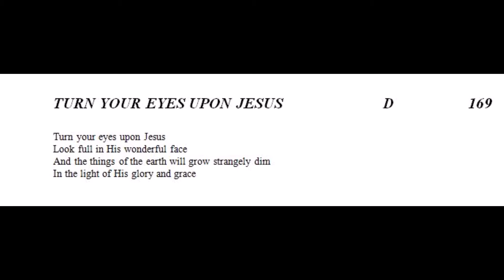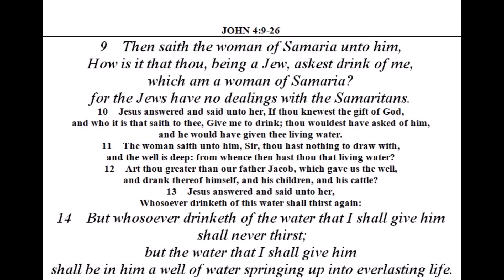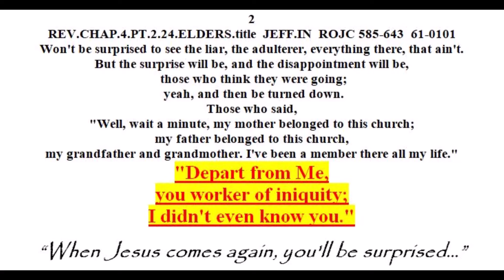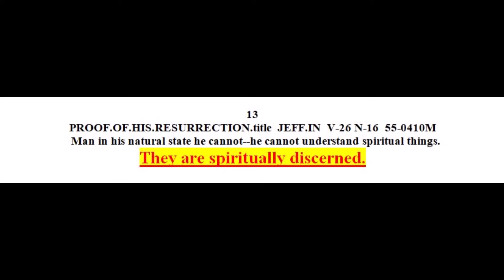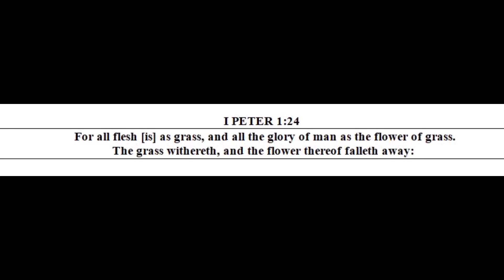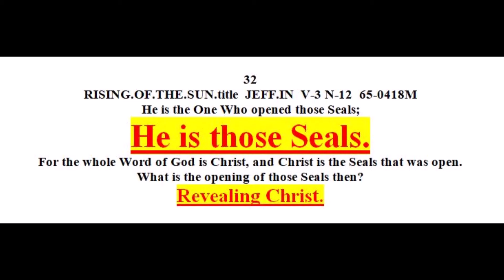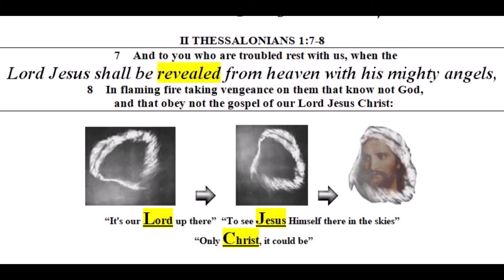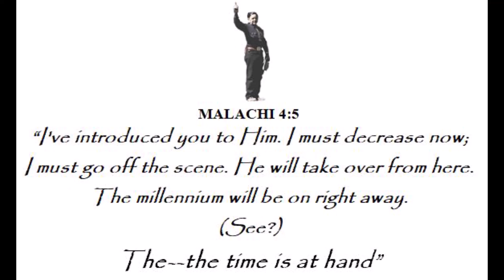The Invisible Union of The Bride (Mystery Invisible Union 1 17 July 2007)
ACTS 11:26b ...And the disciples were called Christians first in Antioch.
End-time Christians in Perth, Western Australia, compiled these extracts.
To view these extracts electronically and download the recorded sermons, visit the Web
                                             "Lo, Christ Returned"
which serves as background music, to this site, is sung by an end-time Christian in Johannesburg, South Africa
[All about The Third Pull]
[All about The Carry Over Time]
[All about The Revelation of Communion]
[Sacred Songs of The End Time]